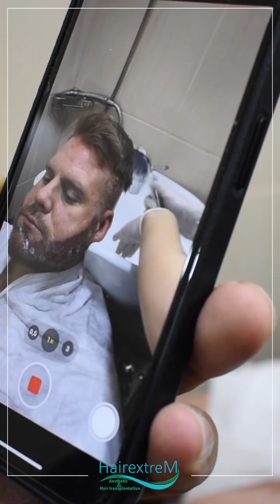Barthaartransplantation in der Türkei – İstanbul-HairextreM Haydar Aslan Haartransplantationszentrum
HairextreM International Hair Transplant
Center

Mutluluğunuz Mutluluğumuz dur, Your
happiness is our happiness , Ihr Glück ist
unser Glück , Votre satisfaction est la notre
, سعادتكم هي سعادتنا. Sua satisfação é a nossa
satisfação. HairextreM Hair Transplant
Center

Adress : Üniversite, Civan Sk. no:01 A D:Blok D:283, 34515 Avcılar/İstanbul